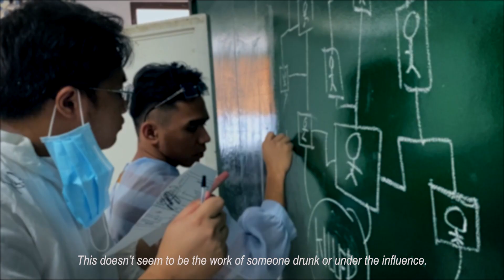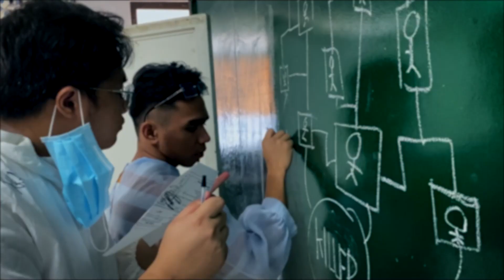Smaller and Smaller Things Trailer | A project of BTLED HE 1A UCC CONGRESS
Soo, I made a trailer for my course this last week about Smaller and Smaller Things